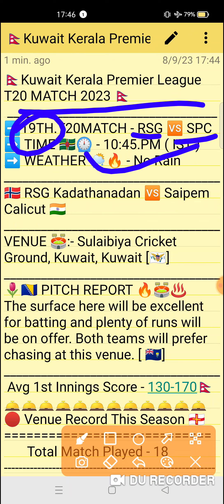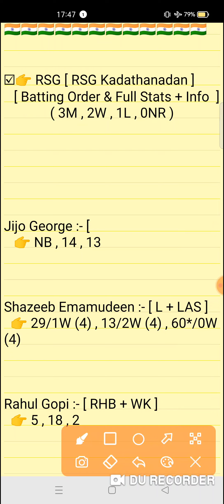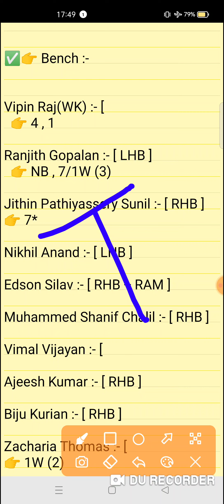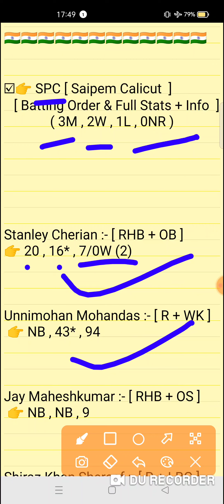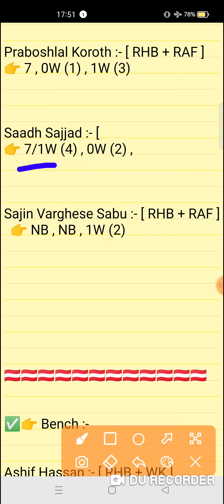RSG vs SPC Dream11 prediction | Kuwait Kerala PL T20 Match 2023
RSG vs SPC Dream11 prediction | RSG vs SPC | rsg vs spc dream11 team | Kuwait Kerala PL T20 19th Match series 2023

coh vs ffc
coh vs ffcdream11prediction
Expert fantasy11

1. This analysis is based on my Understanding,knowledge and instinct. While selecting your team, consider the points mentioned and make your own decision.

2. Dream 11 takes great care to comply with all central and state legislation in India to ensure that users are fully protected. Every contest on platform is carefuly designed to comply with applicable statutes and regulations in India. Dream1 constitutes a 'game of mere skir, which makes the Dreamll game exempt from the provisions of the Public Gambling Act, 1867 (PGA) Dreamil is a legitimate business activity protected under Article 19(Dg) of the Constitution of India